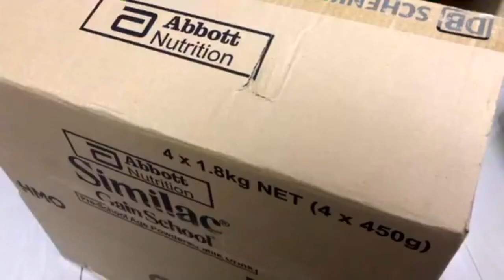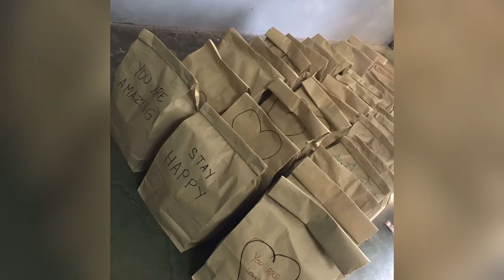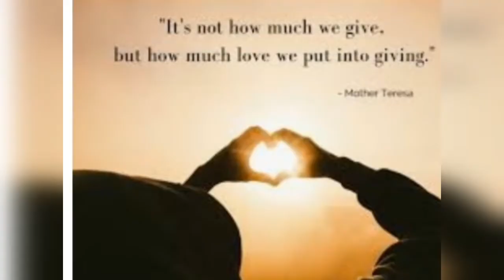YUMMY DANCE JUSTIN BIEBER || OUTREACH PROGRAM 2020 || GR 10 ST. JOHN PAUL || COLEGIO DE SANTA ANA,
Outreach program conducted by the the entire Grade 10 -St. John Paul II students and teachers. Their guests are under the poverty section in the community.
"It's not how much we give, but how much love we put into giving" - Mother Teresa

Listen ad-free with YouTube Premium
Song
Yummy
Artist
Justin Bieber
UMG (on behalf of RBMG/Def Jam); UMPG Publishing, LatinAutor - UMPG, UNIAO BRASILEIRA DE EDITORAS DE MUSICA - UBEM, ASCAP, LatinAutor, BMG Rights Management, Peermusic, and 6 Music Rights Societies